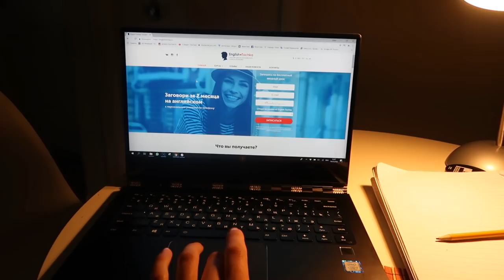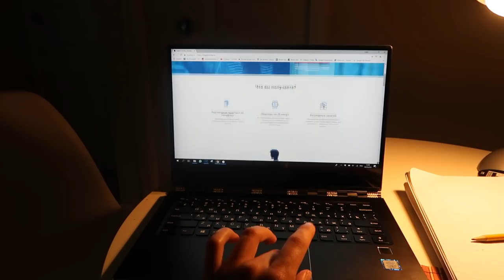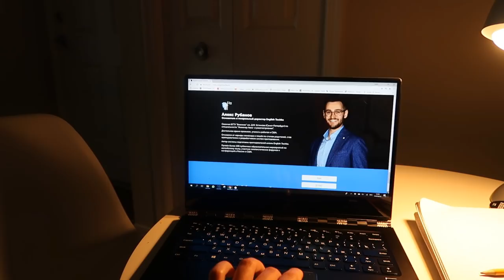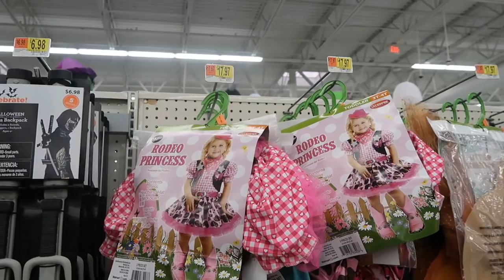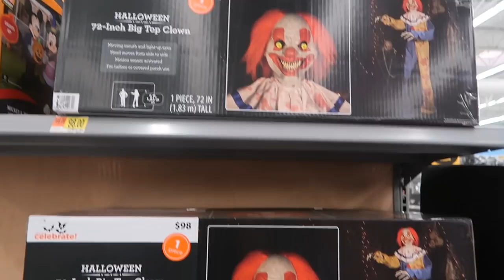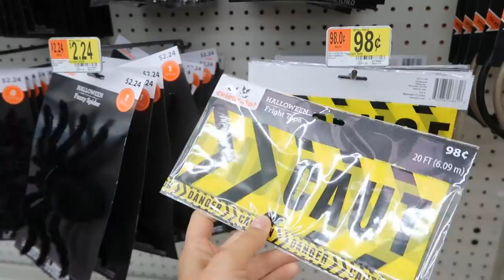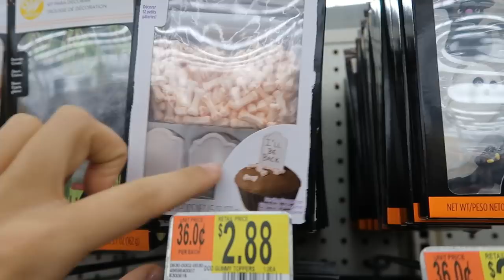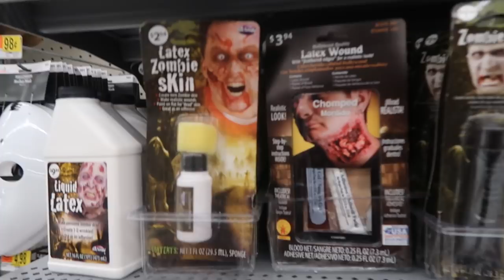ВСТРЕТИЛА АЛЛИГАТОРА🐊 HALLOWEEN НАСТАЛ😱 КАК Я УЧУ АНГЛИЙСКИЙ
История про то, как я встретила аллигатора на прогулке! Про английский язык и товары для HALLOWEEN.